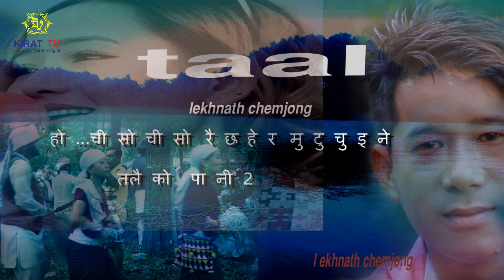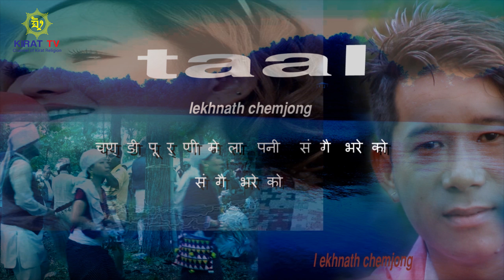Lekhnath Chemjong & Melina Rai धनकुटा राजारानी तालैमा [Official Lyric Video]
केन्द्रीय किरात कलाकार लेखनाथ चेम्जोङ साथमा मेलिना राईको नयाँ गीत
संगीत : पुष्प किराती
२०७४ माघ २४ गते